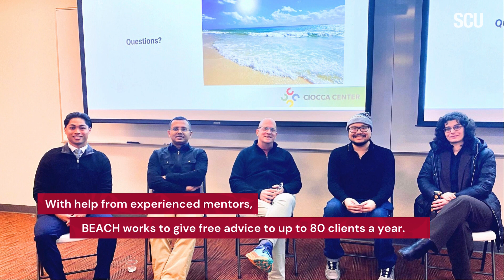Bringing the BEACH to Silicon Valley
At Santa Clara University, law and business students are able to collaborate on power-advisory teams for local Silicon Valley startups—all thanks to a rare opportunity established by the Ciocca Center for Innovation and Entrepreneurship. The Ciocca Center launched a unique and innovative cross-disciplinary program called Bronco Entrepreneurs Advisory Clinic Hours (BEACH).
Now in its fourth year, BEACH serves clients from other SCU programs such as the Bronco Ventures Accelerator (BVA) and My Own Business Institute (MOBI), among others. The program has grown to include 10 groups each session, with two law and two business students in each, supported by experienced law and business mentors.